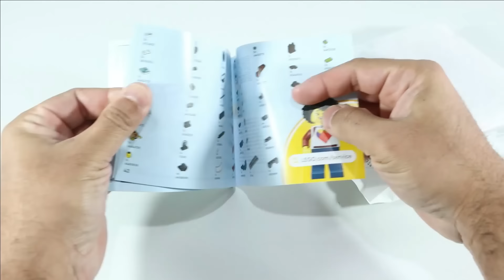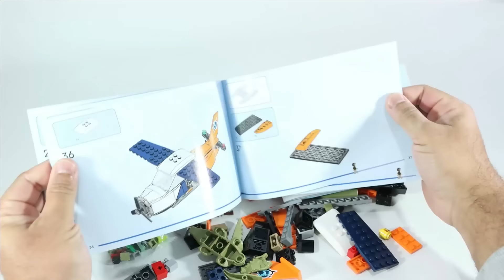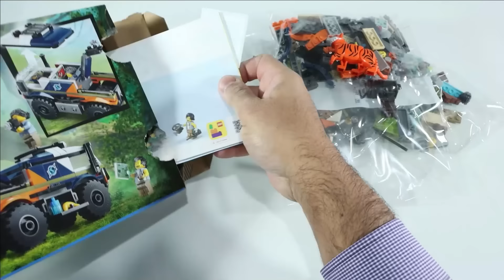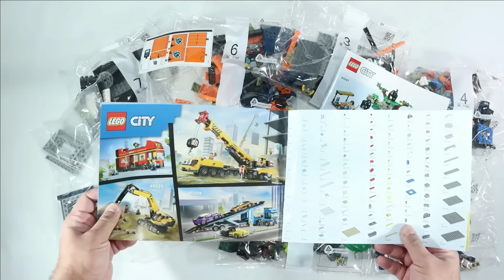LEGO CITY 2024 JUNGLE EXPLORER SETS 60424 60425 60426 60437 COMPILATION / COLLECTION SPEED BUILD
LEGO CITY 2024 JUNGLE EXPLORER SETS 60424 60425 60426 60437 COMPILATION / COLLECTION SPEED BUILD. Please visit our online Store for LEGO Bricks and Sets.

I am an adult fan of LEGO and passionate about LEGO. This channel is fully dedicated to adult fans of LEGO. This channel will help you to find the right LEGO set to invest your money in. Also if you are a parent looking for that perfect gift for a special occasion, the review videos on this channel will help you to find that perfect LEGO set. Thank you for visiting my channel and watching LEGO CITY 2024 JUNGLE EXPLORER SETS 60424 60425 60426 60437 COMPILATION / COLLECTION SPEED BUILD.